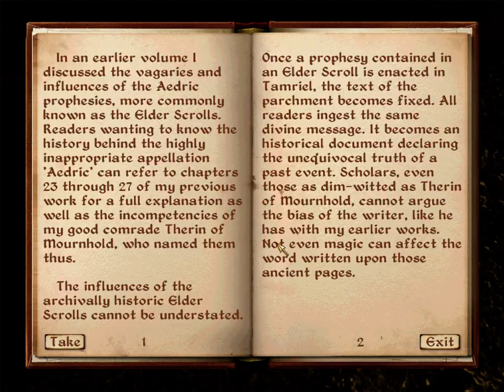Oblivion epi 88 finishing up some jobs